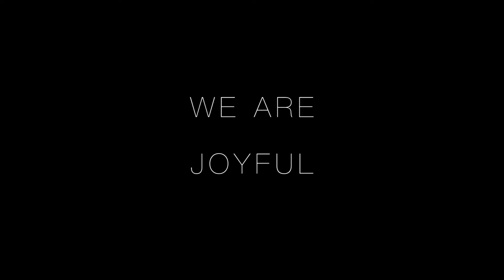We Are: Joyful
This week we took a trip down short term memory lane to our first We Are Wednesday shoot at Ginger Studios (We Are: Strong) to bring you some unseen; behind the scenes footage and give you a glimpse into how much we enjoy making content for you! In this; We Are: Joyful Matti, Sara and Sam sing and chat while they think Invisible Daniel is still setting up.

We Are: Joyful features Matti Imarhigbe, Sara Dunlop and Sam Ndaa. It was Filmed at Ginger Studios with Additional Equipment supplied by Tim Cullingworth. It was produced by Matti Imarhigbe and Invisible Daniel and Edited by Invisible Daniel.

Spread the love, spread the joy, spread the music!